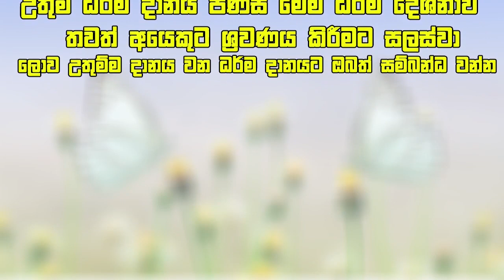තථාගතයන් වහන්සේ දේශනා කළ "සාරවත් ධර්ම" ඔබගේ ජීවිතයටත්... | ven na uyane ariyadhamma maha thero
අප විසින් මෙසේ සිදුකරන මේ ධර්ම දානය
සම්බුද්ධ ශාසනයේ බැබලීම පිණිසත්...
සැමට ධර්මාවබෝධය පිණිසත්...
අවසර අතිපූජනීය නා උයනේ අරියධම්ම මහනාහිමිපාණන් වහන්සේට ලොවුතුරා සම්බුද්ධ රාජ්‍යය පිණිසත්...
හේතු වේවා.!!!
සැමට තෙරුවන් සරණයි.!!!

අති පූජනීය නා උයනේ අරියධම්ම මහානාහිමි | ven na uyane ariyadhamma maha thero

Niwanata maga | නිවනට මග
පිං ඇත්තෝ අසත්වා..
ඇස් ඇත්තෝ දකීවා..
සංසාර භය දැනේවා !
සතර අපායේ දුක දැනේවා !
නිවන් දකිනා තෙක් සම්මා දිට්ඨික වේවා !